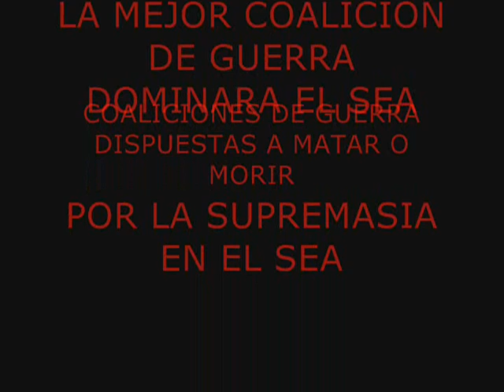COALICION LATINA [CL™] [PH] [SEK] VS BR1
JEEJ XD